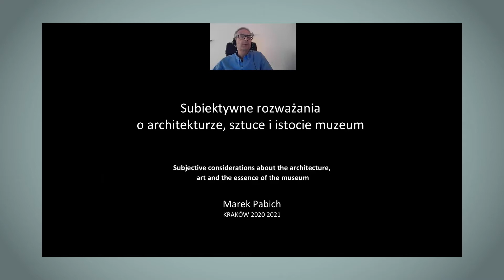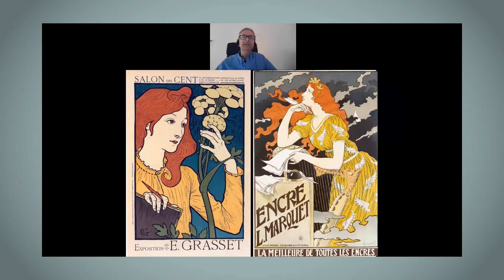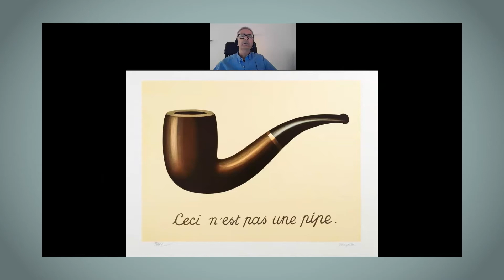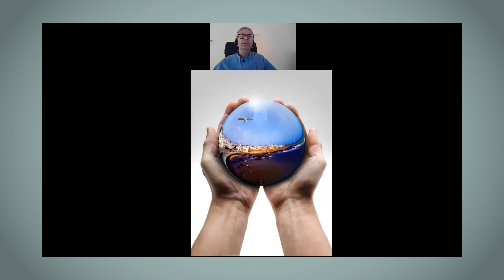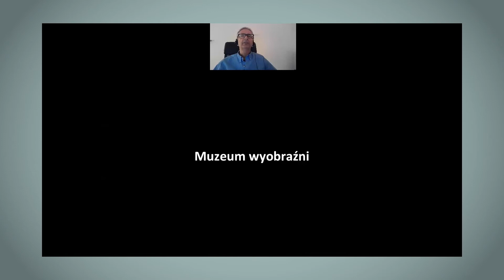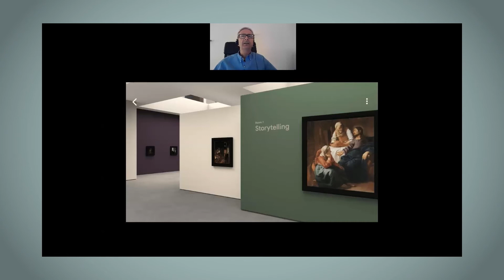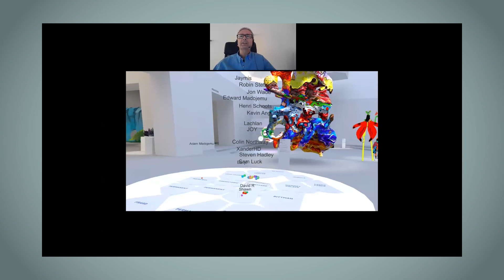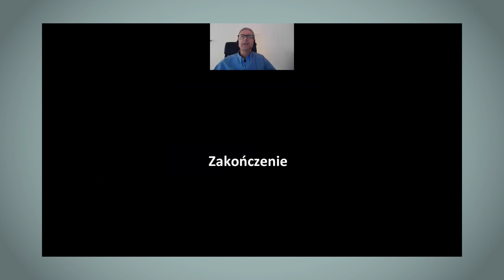Marek Pabich, Łódz - Subjective Considerations about the Arch ...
DEFINIOWANIE PRZESTRZENI ARCHITEKTONICZNEJ 2020: PRAWDA I KŁAMSTWO ARCHITEKTURY

PROGRAM KONFERENCJI / CONFERENCE PROGRAMME:
Piątek, 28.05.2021 / Friday, May 28th, 2021

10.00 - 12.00 Sesja I / 1st Session
Moderatorzy / Moderators:

Sławomir Gzell, Warszawa - The Logic of Architectural Manifestos
Marek Pabich, Łódz - Subjective Considerations about the Architecture, Art and the Essence of the Museum
Liliia Gnatiuk, Kijów - Optical Illusions in Sacral Space
Claudia Battaino, Trento - The Hidden Truth in Architecture
Alberto Pratelli, Udine - Once Upon A Time… When Fake Was the Opposite of True and a Lie Was the Opposite of Truth…